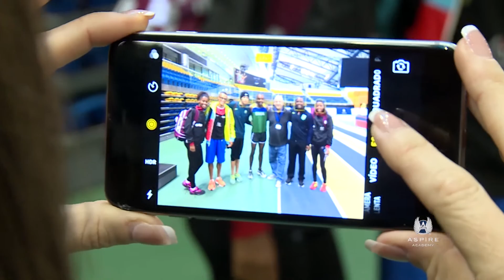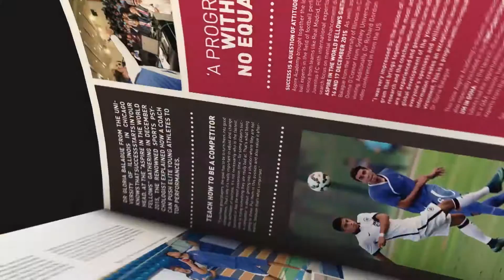Aspire hosts Brazilian's SHINE athletes - أسباير تحتضن معسكر برنامج شاين البرازيلي